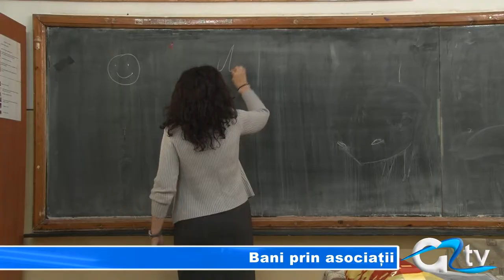BANI PRIN ASOCIATII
Ministerul Educatiei a arătat în nenumărate rânduri că adunarea fondului școlii sau a fondului clasei reprezintă evaziune fiscală, însă în școli încă se mai practică această metodă. De câțiva ani s-a găsit însă o soluție de compromis care reglementează colectarea acestor fonduri. Mai multe unități de învățământ au asociații de părinți constituite juridic, la care părinții contribuie de bunăvoie.